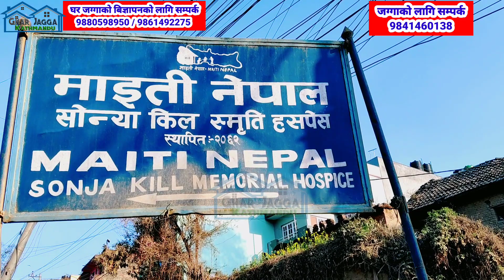Kathmandu Ma 5Ana Jagga Bikrima @GharjaggaKathmandu @PremMahat GHAR JAGGA KATHMANDU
Kathmandu Ma 5Ana Jagga Bikrima ‎@Ghar jagga Kathmandu  ‎@Prem Mahat  GHAR JAGGA KATHMANDU